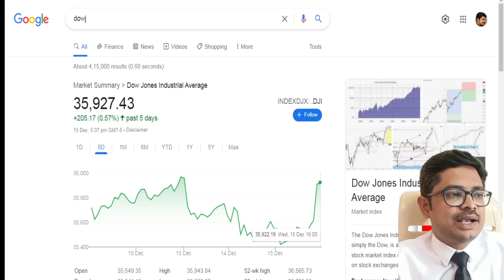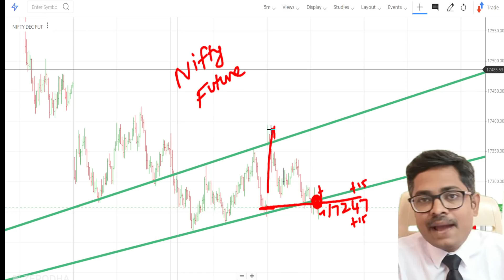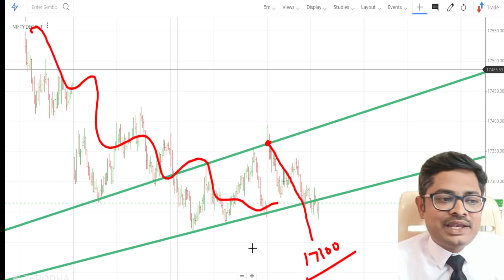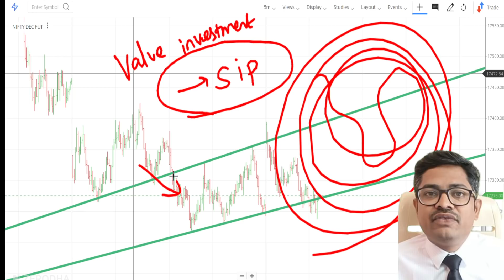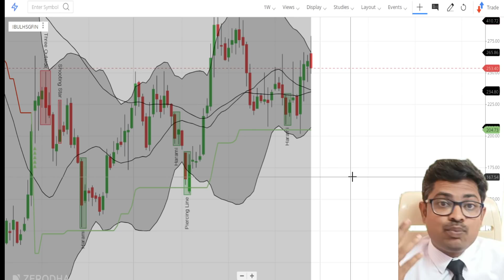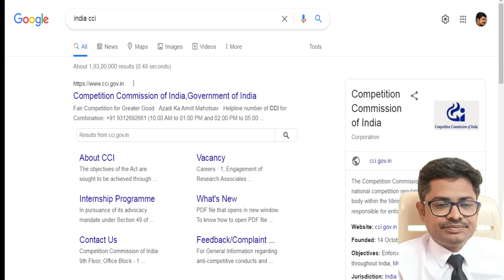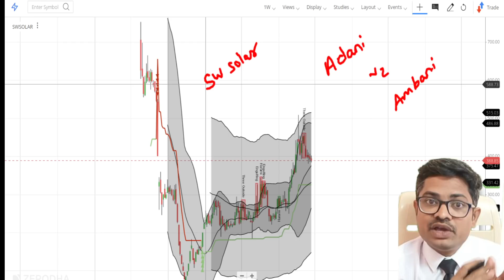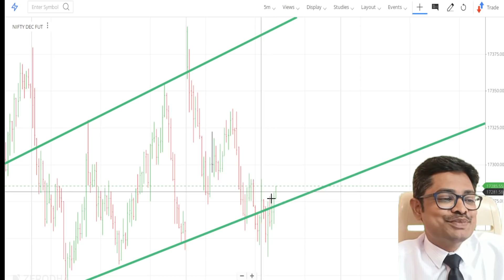US fed news Tamil Nifty இடிதாங்கி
fed news today live
fed news tamil
fed news
fed news today
fed news update
fed news conference today
fed news cnbc
fed funds rate
fed funds
fed funds futures
fed funds rate vs discount rate
fed funds rate explained
fed fund market
nifty fall
nifty hedging strategy
nifty hedge option strategy
nifty hedge option strategy intraday
nifty hedging
nifty hedged short strangle strategy
nifty hedge option strategy tamil
nifty falling
nifty falling today.
will nifty fall tomorrow .
bank nifty fall today
will nifty fall
bank nifty fall,
sgx nifty fall,
nifty down today news
why sgx nifty down today?
bank nifty down why,
why bank nifty down today?
why nifty50 down today.
why nifty metal is falling.
why nifty down today tamil.
why nifty midcap is falling
why nifty is not falling
reason for nifty down today
nifty fall latest news
nifty falling today news today
nifty falling price
nifty falling reason tamil
nifty fall prediction latest news
nifty midcap falling
why is nifty falling now
nifty small cap falling
market down reason today
market down today news
market down news
market down status
nifty going down
systematic investment plan (sip)
systematic investment plan tamil
systematic investment plan in mutual funds
systematic investment plan (sip) - tamil
systematic investment plans
price action
price action trading strategies in tamil
price action power of stocks